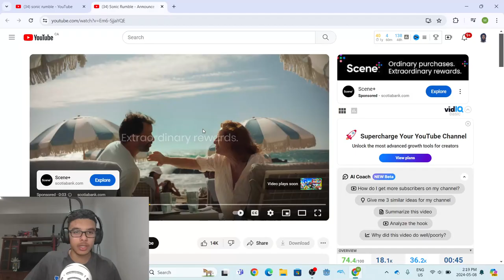2D Sections?? | Sonic Rumble Trailer Reaction and Initial Thoughts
The Sonic Rumble trailer just dropped, and we're gonna react to it while also giving my initial thoughts. Let me know what you guys think of the trailer in the comments.